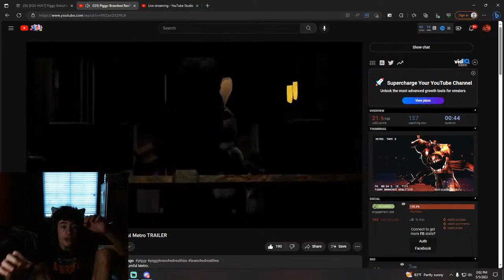Piggy Branched realities chapter 3 trailer reaction